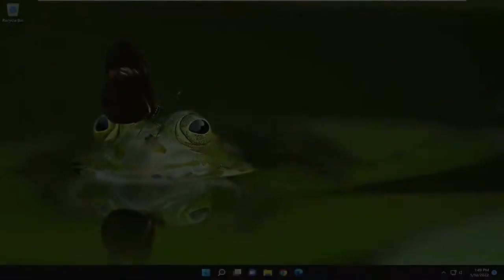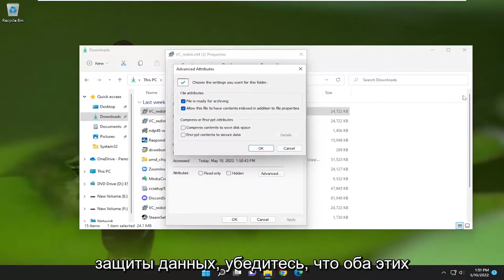Как исправить ошибку Windows Installer 2755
Как исправить код ошибки установщика Windows 2755 [Учебник]

Если при установке вы получаете код ошибки установщика Windows 2755, этот пост поможет вам исправить это. Код ошибки 2755 обычно означает, что Windows не может открыть файлы или не имеет соответствующих разрешений; но это также может произойти, если загруженный пакет поврежден. Для этого может быть несколько причин, и этот учебник поможет вам исправить некоторые из известных причин.

Установщик обнаружил непредвиденную ошибку при установке пакета. Это может указывать на проблему с пакетом. Код ошибки 2755.

Ошибка с кодом 2755 при попытке установить что-либо через установщик Windows указывает на то, что сервер вернул непредвиденную ошибку при попытке установить пакет. Проще говоря, это означает, что при попытке установить программное обеспечение произошла серьезная ошибка, и вам, скорее всего, не удастся это сделать.